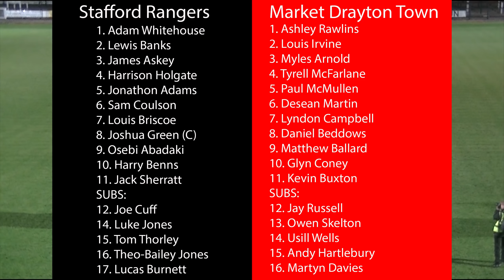Stafford Rangers 1-1 Market Drayton Town (Rangers Win 5-3 on Penalties).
Highlights from the Integro Cup Round One as Rangers beat Market Drayton on penalties.